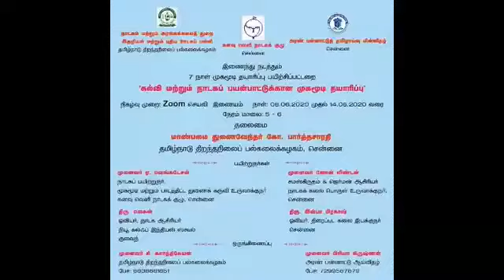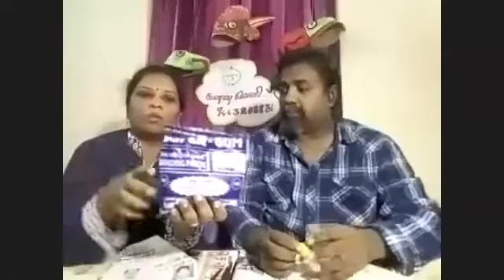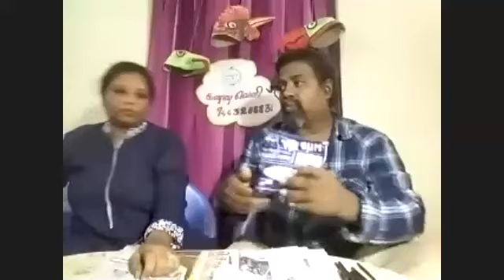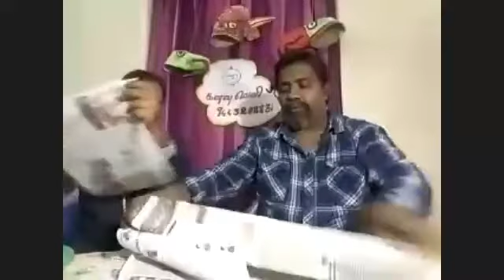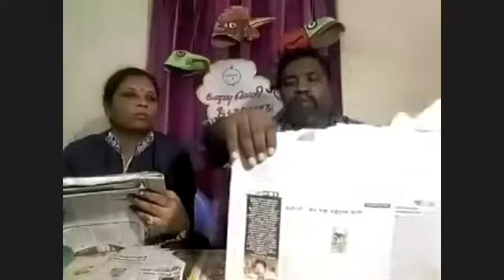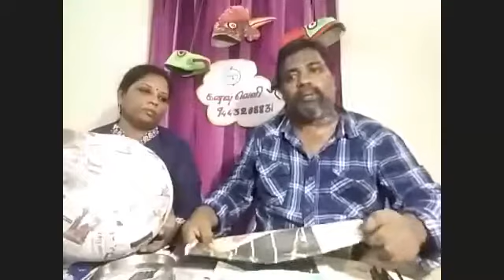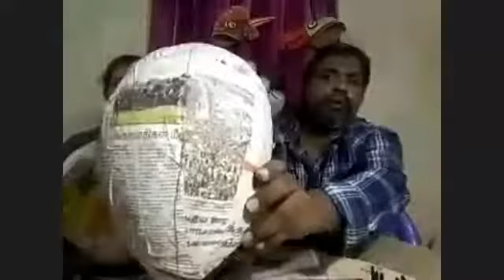Mask Making Workshop | June 10 | Dr.A.Venkatesan | Dr.Jone Lindan | Kanavu Veli | TNOU | Aran web tv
ஒருங்கிணைப்பு:
முனைவர் சி.கார்த்திகேயன், திறந்தநிலை பல்கலைக்கழகம், சென்னை &
முனைவர் பிரியாகிருஷ்னன், அரண் குழுமம், சென்னை